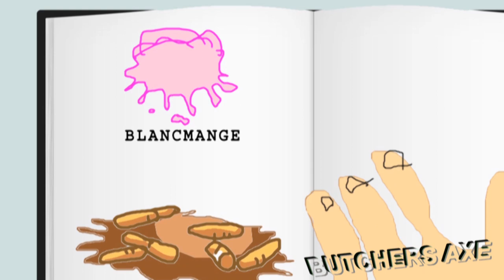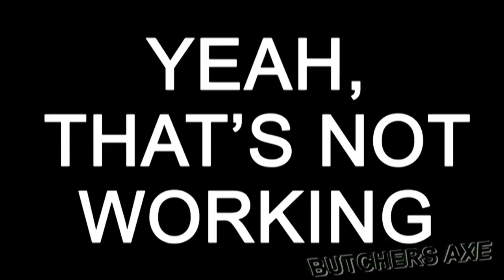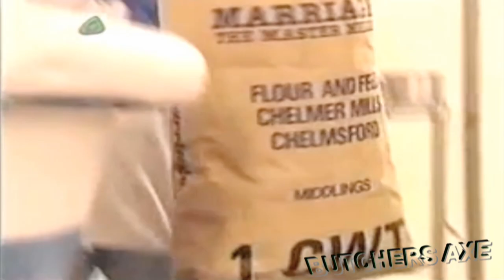[YTP] The Chuckle Brothers Destroy Neo Tokyo With Blancmange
Paul dumps himself and Barry won't do any work. ...I know, Katanasoul's version is better.
Re-reupload from my previous channel

Songs: Celtic Frost - The Heart Beneath, The Adam & Joe Show Theme, Lisa Lougheed - Run With Us, Sepultura - Refuse/resist